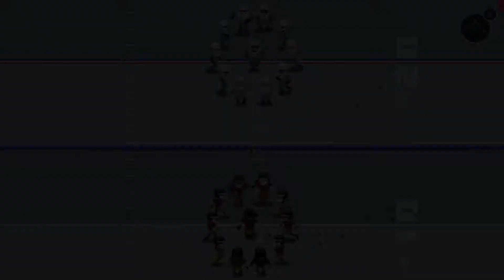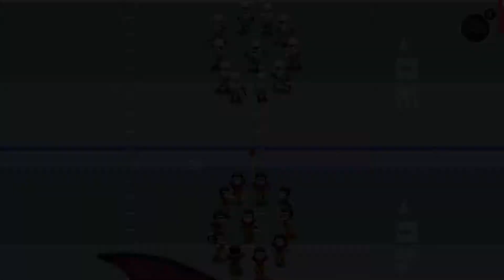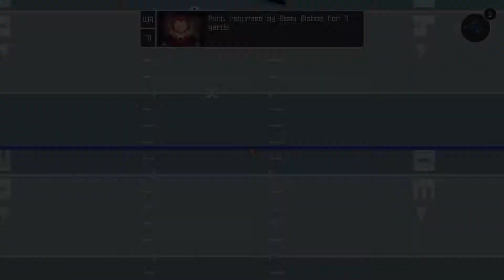Legend Bowl gameplay - Oakland vs Tampa Bay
Legend Bowl gameplay - Oakland vs Tampa Bay. Super exciting to be showing some gameplay from Legend Bowl. I've been waiting for this game to come to Steam and it finally hit early access. I will be uploading more gameplay video, so you will see more of the game.

food gaming channel, food and video games